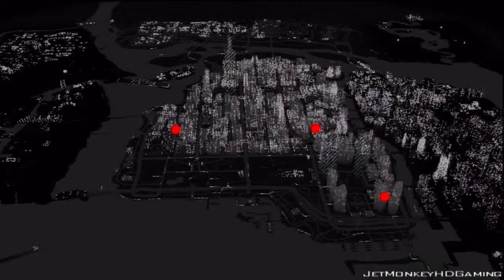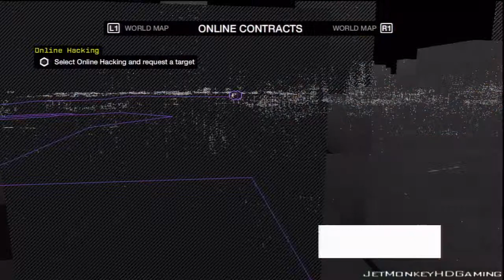Watch Dogs Pt.3 || PS3 || That's One Fixer Down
This is my playthrough of Watch Dogs without commentary

I hope you guys enjoyed it! If so, please leave a like on the video! :D

Watch Dogs is an action-adventure game played from a third-person perspective. Players complete missions—linear scenarios with set objectives—to progress through the story. Outside of missions, players can freely roam the open world of Chicago. In the game, players take control of a vigilante named Aiden Pearce, who can hack into various electronic devices tied to the city's central operating system (CtOS), allowing various methods for the player to solve numerous objectives. The hacking mechanic in the game is performed directly from Aiden's in-game smartphone, which is equipped with multiple applications, namely the "profiler" and the "crime prevention system"; the former allows the player to access information on any citizen in the city, while the latter notifies the player when a crime is likely to occur in the vicinity. The phone is also equipped with applications that interact directly with the environment around the player; for example, players can hack into NPC's phones to retrieve bank data and steal funds as well as unlock new cars, weapons, and in-game music, or they can hack into traffic lights to cause collisions. Players can also receive information on civilians via augmented reality feeds, providing them with information on demographics, health and potential behaviour. Equipment is also provided by smartphone apps, which can be used to summon cars and weaponry. Players can stop trains, raise security barriers, and black out the entire city and can slow down time to shoot. Player can direct companions through stealth sequences. And in all this Player can call in the help of mobile players if he gets in a bind.